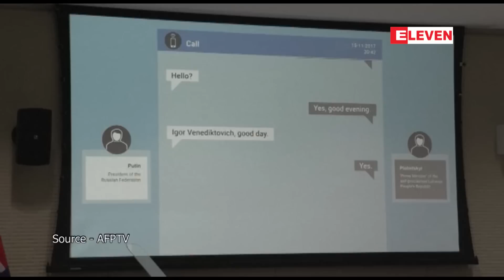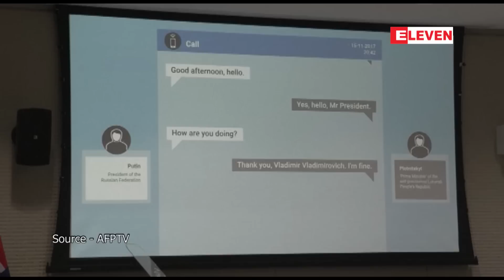MH - 17 ကိုပစ်ချသောဒုံးကျည်အား ပေးပို့ရန် ပူတင် အတည်ပြုသည်ဟူသောအချက်များတွေ့ရ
MH - 17 ကိုပစ်ချသောဒုံးကျည်အား ပေးပို့ရန် ပူတင် အတည်ပြုသည်ဟူသောအချက်များတွေ့ရဟု စုံစမ်းသူများ ပြောကြား

၂၀၁၄ ခုနှစ်က မလေးရှားလေကြောင်းလိုင်းရဲ့ လေယာဉ်ခရီးစဉ် MH - 17 ကို ယူကရိန်း ကောင်းကင်ယံမှာပစ်ချတဲ့ ဒုံး ကျည်ကိုပေးပို့ဖို့ ရုရှားသမ္မတဗလာဒီမာပူတင်ကိုယ်တိုင် အတည်ပြုတယ်ဆိုတဲ့ ခိုင်ခိုင်မာမာညွှန်ပြနေတဲ့အရာတွေရှိနေတယ်လို့ နိုင်ငံတကာစုံစမ်းစစ်ဆေးသူတွေက ဖေဖော်ဝါရီ ၈ ရက်က ထုတ်ဖော်ပြောကြားပါတယ်။